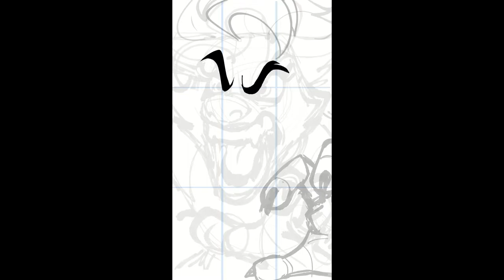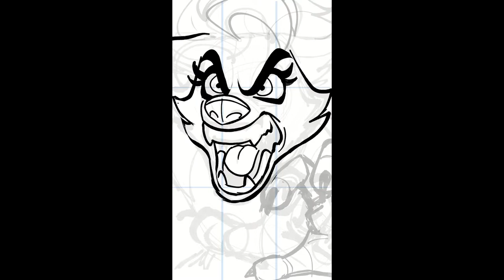WOOF 🐺 Roxy Speedpaint (Clip Studio Paint)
she's comin' to getcha!!

BRUSHES:
Ball Point Pen

TABLET: XP-PEN Artist 13.3 Pro

EDITING: Vegas Pro 16

RECORDING: Timelapse in CSP